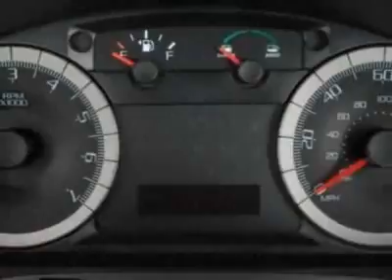2012 Ford Escape 4WD 4dr XLT SUV - Watertown, MA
Watertown Ford, Watertown, MA - 4WD, Moonroof, Sync Voice Systems, Cargo Cover, Cross Bars